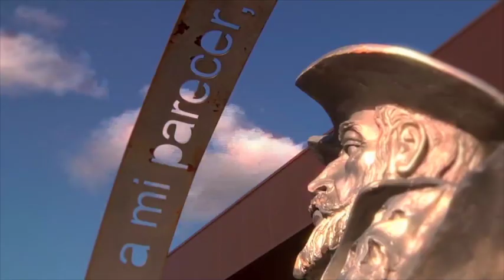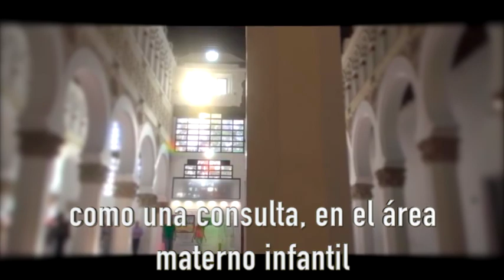Congreso SEMES2018 Toledo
Tras el éxito de la anterior edición SEMES2017 en Alicante, donde acudieron cerca de 3.000 asistentes y se presentaron más de 2.800 comunicaciones, os presentamos el vídeo de nuestro próximo 30º Congreso Nacional SEMES2018 que se realizará en Toledo.

¡Resérvate la fecha!